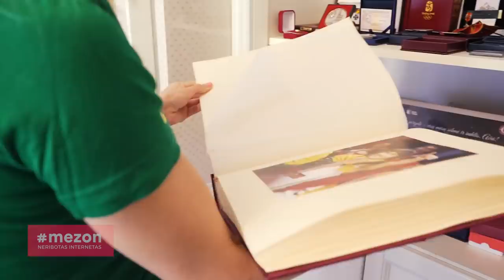O. Pikul-Jasaitienė: apie pažintį su vyru, įspūdingiausias akimirkas ir rinktinės stovyklas